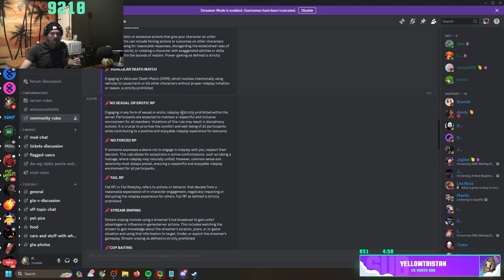Mike Block Steals the Constitution of the United Hood of the States